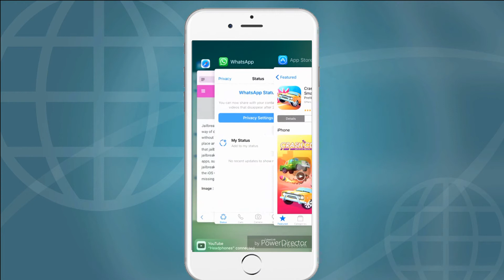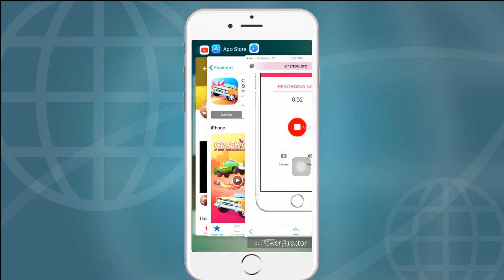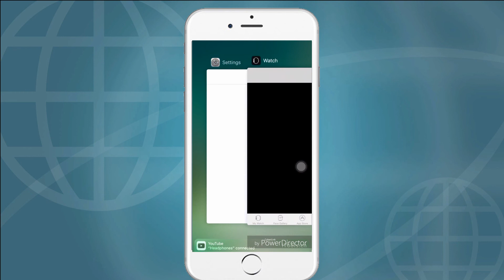How To Clear iPhone Ram (2017)👍👍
ഐഫോൻ. ഉപയോഗിക്കുന്ന സുഹൃത്തുകൾക്കായി.  നമ്മുടെ തന്നെ Facebook പേജ് ആയ  iPhone King Official പേജ് ലൈക്ക് ചെയ്യുക